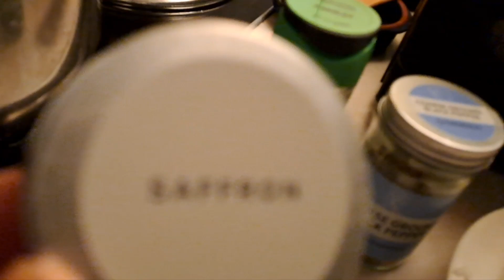MAINIT NA CHICKEN +EGG ARROZ CALDO SA NAPAKALAMIG NA PANAHON🍲🥚😋(@daisyirlandezchannel) #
A special recipe with sticky rice combined with garlic, onion, ginger , saffron ,  pepper, chicken and eggs.